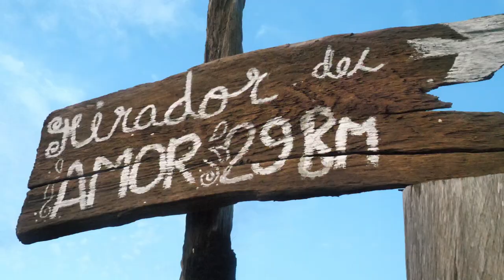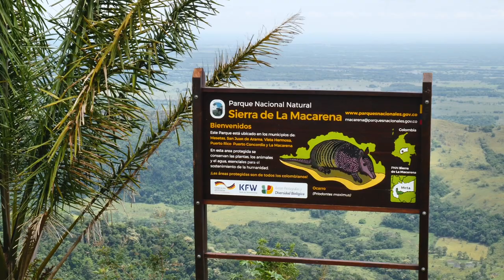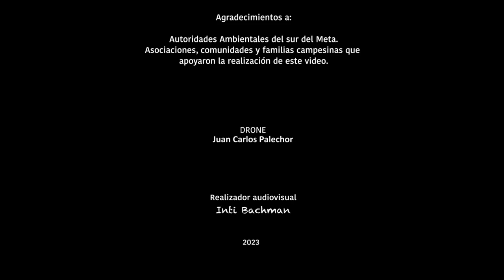MASCAPAZ Ecoturismo en Serranía de La Macarena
✨ Descubre la magia de la Serranía de La Macarena en Morrobello y Mesetas, en el Meta. 🌿🌄 Gracias a MASCApaz, las comunidades locales invitan a vivir una experiencia única de ecoturismo, mientras contribuyen a la conservación de este paraíso natural. 🏞️💚

Te invitamos al evento de cierre de este transformador proyecto, liderado por el Instituto SINCHI durante los últimos siete años. ¡Te esperamos el 18 de octubre para celebrar juntos los logros alcanzados!

Coordinado por el Instituto SINCHI, Unión Europea en Colombia , Ministerio de Ambiente y Desarrollo Sostenible , Gobernación del Meta , Agencia para la Infraestructura del Meta, Cormacarena, Corpoamem